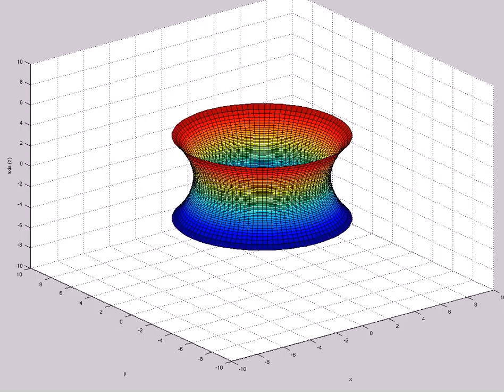Apparent Horizon (partial) in Radial Spacetime Distance (A=1,s0=1,etamax=5,200X60,t=110,mix)